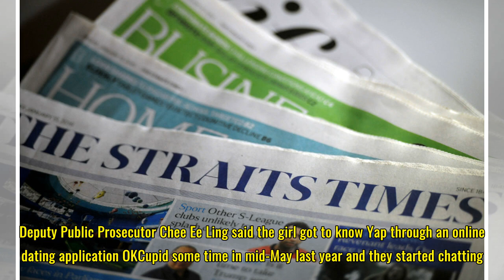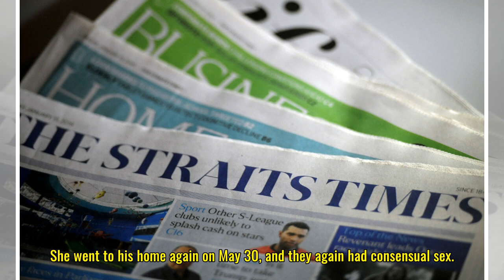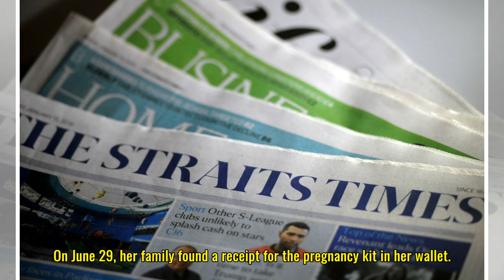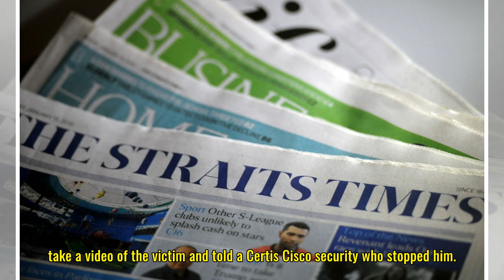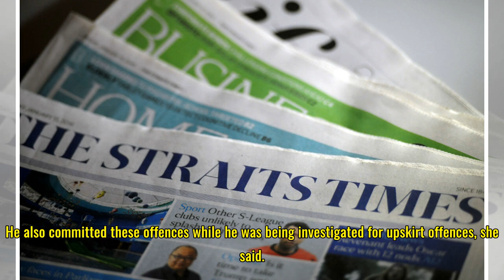Man jailed for having sex with girl, 14, who split the bill for abortion with him